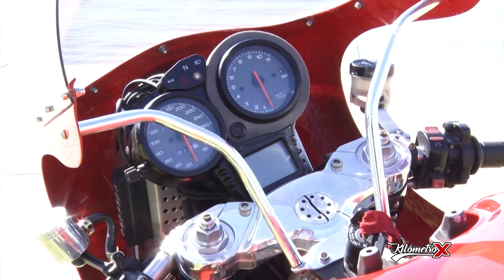Ducati ST2 Touring By KM X